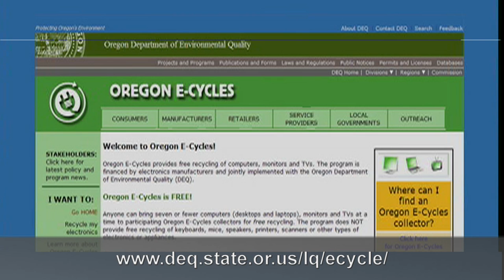Waste Part 3 - Interview Rick Winterhalter & Greg Sampson Episode 1302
Rick Winterhalter of the Association of Oregon Recyclers defines waste for us.  Producers should be held accountable for generating waste.  Recycling is key to returning waste back into the stream of commerce.  Greg Sampson from CRT processing explains the e-cycling law and stresses the importance of keeping used electronics out of the waste stream. 1 ton of recycled electronics offsets 17 tons of mining and processing of raw materials.